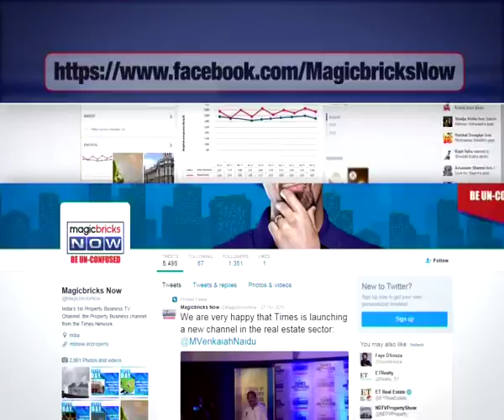Top headlines from the property market – The Property News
Global private equity firm KKR has stepped into the Pune real estate market with its NBFC - KKR India Assets Finance Pvt Ltd. The private equity fund of Indiabulls Asset Management is planning to raise Rs 1000 crore through its new real estate fund ‘Indiabulls High Yield Fund’. Ghaziabad is all set to bag a spot in the second list of the smart city mission. Tune into the video to know more: